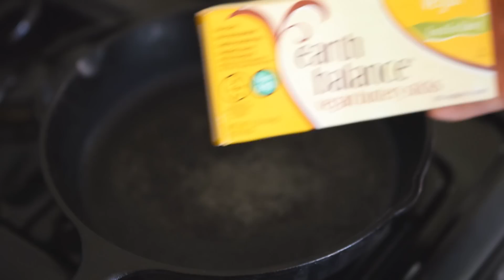Vegan Red, White, and Blue Rice Crispy Treats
4 1/2 Tbsp. vegan butter
5 cups vegan marshmallows
5 cups puffed rice cereal
Vegan red and blue food coloring
White vegan frosting (optional)

Melt 1 1/2 tablespoonfuls of the vegan butter in a large pot over medium-low heat. Add 2 cups of the vegan marshmallows and stir until melted. Stir in 2 cups of the cereal. Press into half of a greased 9-inch-by-13-inch baking dish lengthwise.

In the same pot, melt 1 1/2 tablespoonfuls of the vegan butter over medium-low heat. Add 2 cups vegan marshmallows and stir until melted. Add the red food coloring until the marshmallow mixture is bright red, then stir in 2 cups of the cereal. Press into the other half of the dish.

Wash the pot out, then add the remaining vegan butter and melt over medium-low heat. Add the remaining vegan marshmallows and stir until melted. Add the blue food coloring until the marshmallow mixture is bright blue, then stir in the remaining cereal. Press into a greased 3-inch-by-3-inch square baking dish.
Cut the red and white sections in half lengthwise. Take each piece out and place back in the dish, alternating red and white to create stripes. Remove the blue rice crispy piece from the small baking dish. With the large baking dish positioned horizontally, cut a 3-inch-by-3-inch square out of the top left corner and place the blue rice crispy piece in the hole.
Pipe white frosting in the shape of stars on top of the blue section.